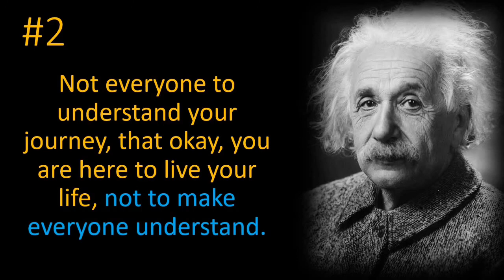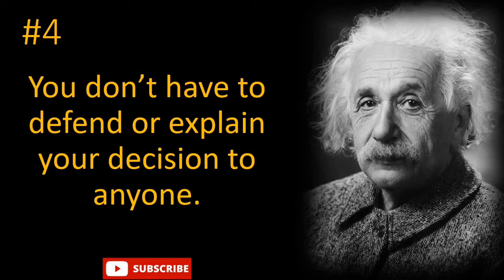NO NEED TO EXPLAIN YOURSELF TO ANYONE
NEVER EXPLAIN YOURSELF TO ANYONE
NO NEED TO DO THAT

In this world nobody is in your favour till it has no benefits from you.
Only believe in one ALLAH, and do good deeds.